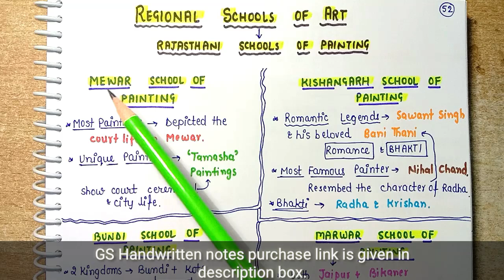Regional Schools of Paintings || Art & Culture || Lec.28 || Handwritten notes || An Aspirant !